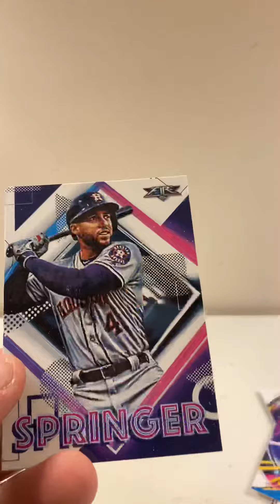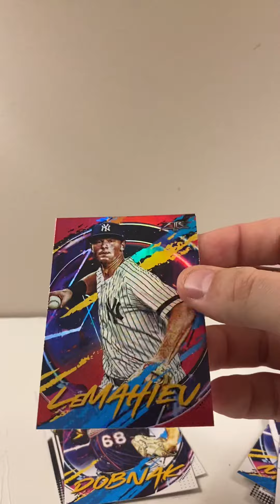2020 topps Fire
Ripping open some 🔥